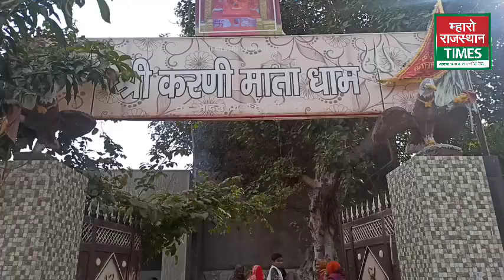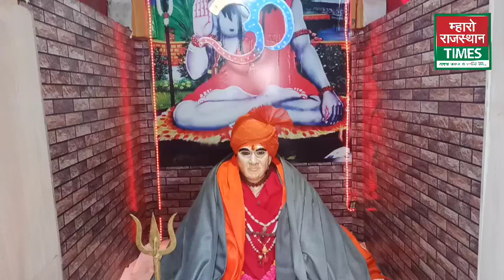करणी माता मंदिर भादरा में लगा विशाल भंडारा